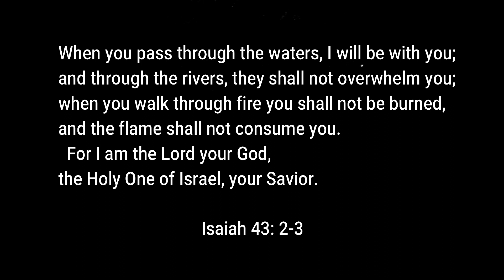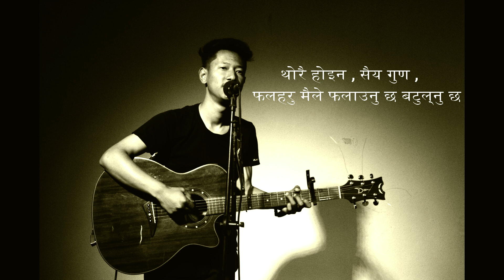'Sunny Rai'// 'Gham Lagdaichha'// New Worship Song 2018.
Song: Gham Lagdaichha.
Album: Pitako Prem
Lyrics/Music: Adrian Dewan
Vocal: Sunny Rai
Arrangement: Daniel Subba
Mix/ Mastered: Sandeep Rai (Studio 4One)
Flute: John Rasin Singh.
Recorded: Sandeep Rai (Studio 4One)